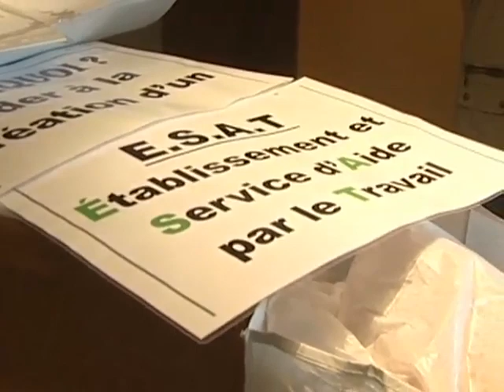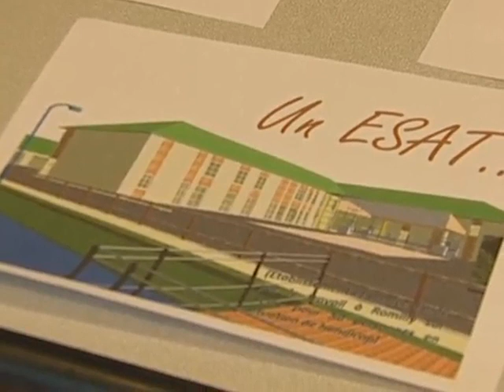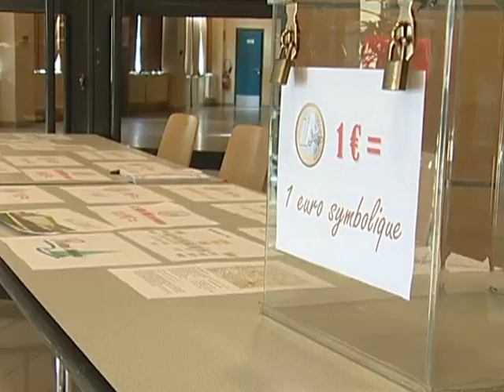Le combat d'un papa contre la trisomie 21 (Aube)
Un père dont le fils est atteint d'une trisomie 21 se bat en courant afin de récolter des fonds pour un pôle culturel et médicosociale à Romilly-sur-Seine. (Droits réservés. Pour toute exploitation commerciale, veuillez nous contacter